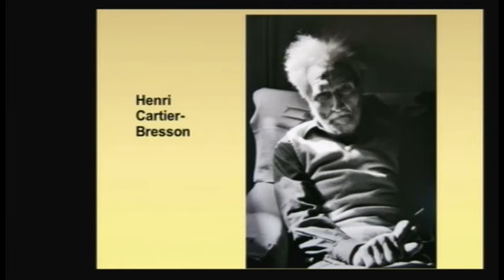RAYMUNDO MIER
Gritos del silencio; paradojas del tiempo
Ana Meléndez
Coloquio del Retrato
Transmisión: 11-13 de junio de 2013

Producción: CyADtv